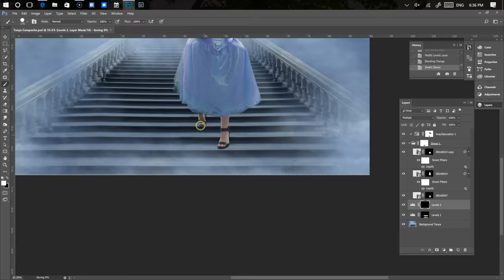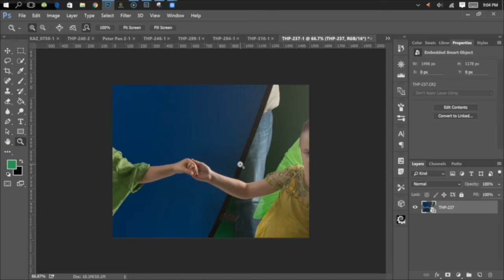Tanya Hennessy Princess Photo Shoot with Karen Alsop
Tanya Hennessy is known for her hilarious video sketches. Famous for being real, Tanya makes us all laugh because we relate to everything she says.

I was first introduced to Tanya's comedy through a video she created "Things people say to Photographers". This video was so relatable and has had 1.7million views, 1.6million of these being my photographer circles posting and reposting it every day. It's hilarious, go watch and share.

"I want to be a Princess"

When Tanya posted recently on her page that she dreamed of being a princess, I knew that I could help her make this dream a reality. I'd wanted to create an adult princess image for months, and this was the ideal opportunity. After working out how we could both squeeze a quick trip to a Sydney studio into our busy schedules, the challenge became a reality.

To find out more about how to create imagery like this, visit the Story Art Education